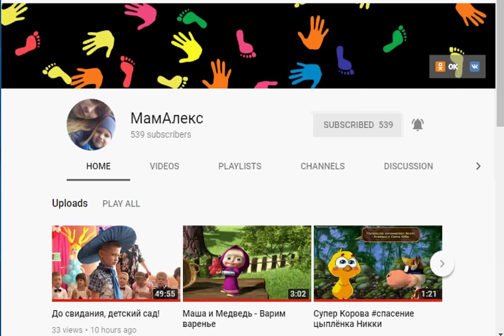MAKE FRIENDS ON YOUTUBE НАЙДИ НОВЫХ ДРУЗЕЙ НА YOUTUBE #1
(Алеша TV я подписалась на Ваш канал, потому что мне понравился Ваш комментарий ПОД ОДНИМ ИЗ ВИДЕО НА ПЛАТФОРМЕ YOUTUBE - но будьте осторожны, то, что раньше считалось смелостью сейчас граничит с безрассудством)